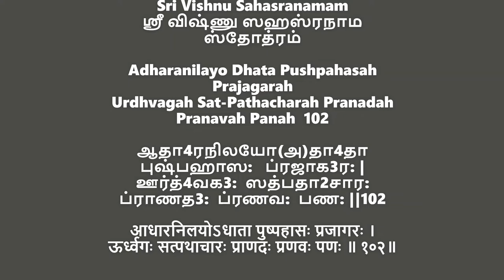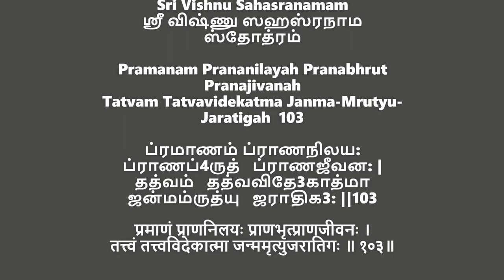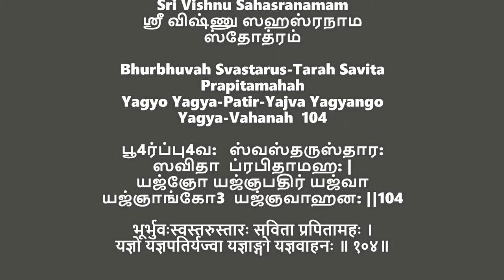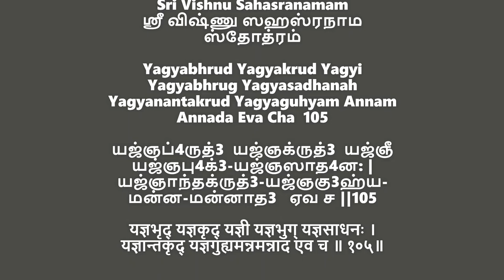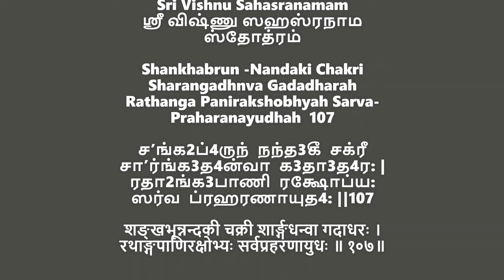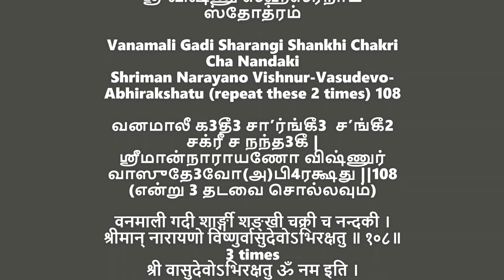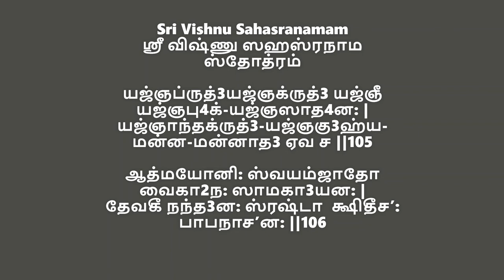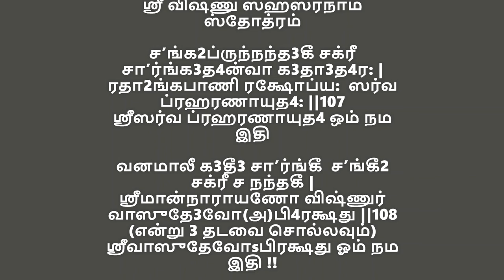Sri Vishnu Sahasranamam main slokas 101-108 part 14 beginners | ஸ்ரீ விஷ்ணு ஸஹஸ்ரநாம ஸ்தோத்ரம்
chapters:
sloka 101: 0:00    sloka 102: 1:33  sloka 103:  2:42   sloka 104:  3:51
sloka 105: 5:03  sloka 106:  6:19  sloka 107: 7:27  sloka 108: 9:09
revision: 10:31